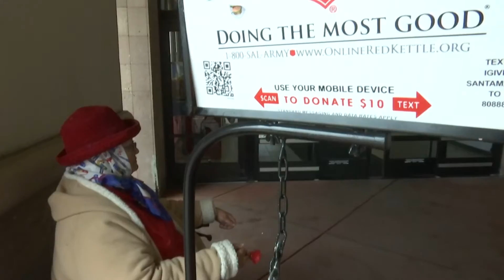Santa Maria Salvation Army in need of bell ringers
The Salvation Army of Santa Maria is in need of bell ringers during the holiday season to help collect donations at the organization's iconic red kettles located throughout the city.